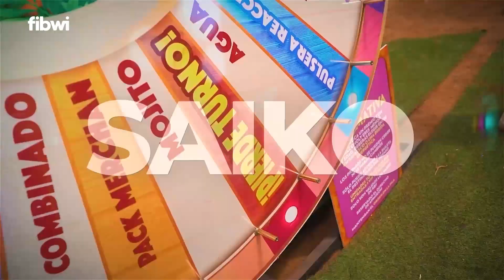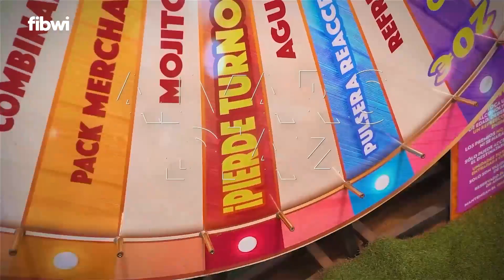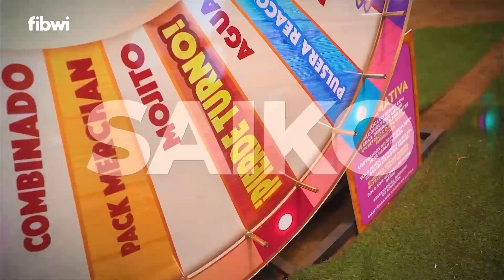El artista Anuel AA, cabeza de cartel de la cuarta edición del Reggaeton Beach Festival